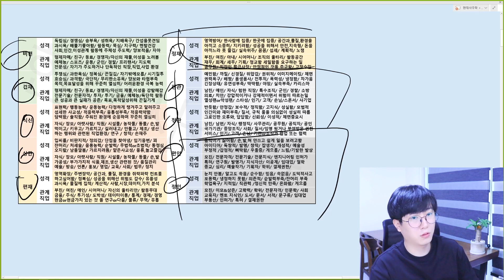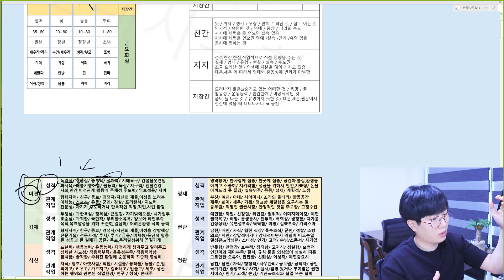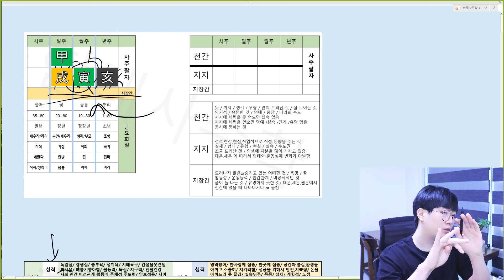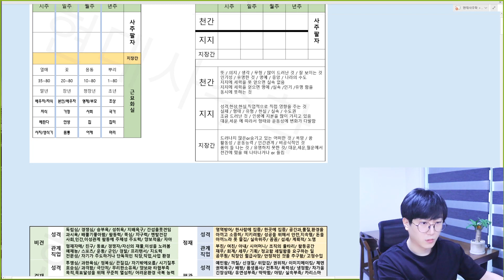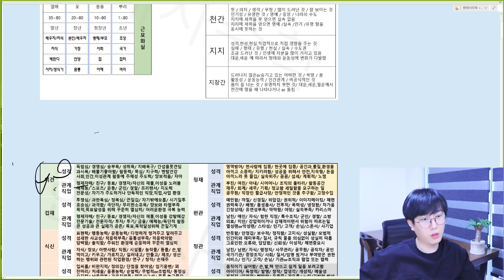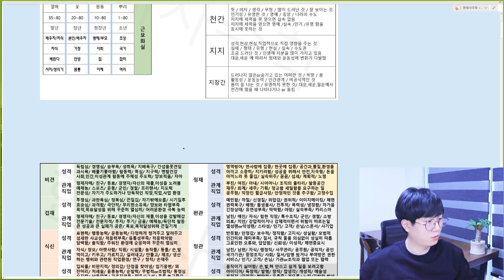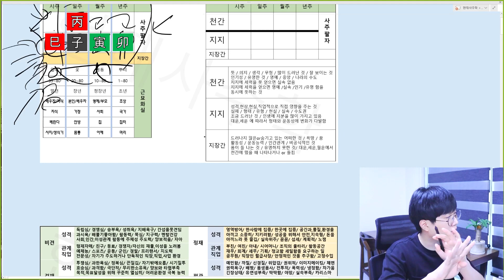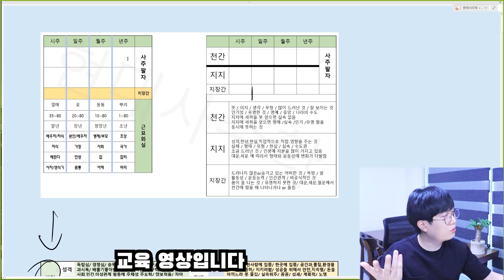사주에 비견 있으면 대박 성공 조건 / ㅇㅇ 이것이 상승된다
(유료강의) 사주 보는 법 기초는 이것만 알아도 됩니다

사주를 볼 때 중요하게 빼놓을 수  없는 것들 중에서
가장 중요하게 보는 십성입니다

십성은 비견, 겁재, 식신, 상관, 편재, 정재 ,편관, 정관, 편인, 정인
10가지 유형이 있고 각기 다른 성격과 특징을 가지고 있습니다

그중에서도 오늘은 비견에 대해서 알아보겠습니다

비견은 양날의 검이 될 수 있지만 일단 무기를 쥐고 태어난 것으로
인생을 주도적으로 주체적으로 자아를 실현하며 살아가는데
중요한 역할을 해주는 유형이 됩니다

비견은 힘든 상황과 인간관계 환경들을 극복 돌파하는데
중요한 중요하게 작동하기 때문에 큰 부 성공하는 사람들 사주에서
많이 나타나게 됩니다.